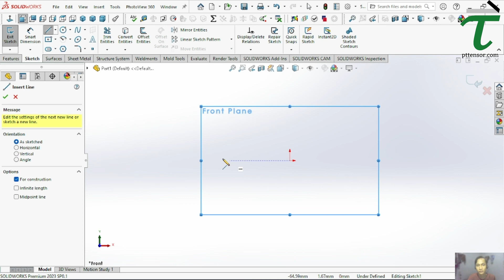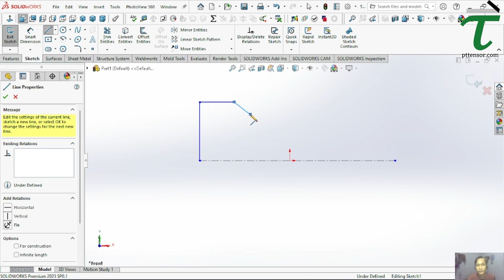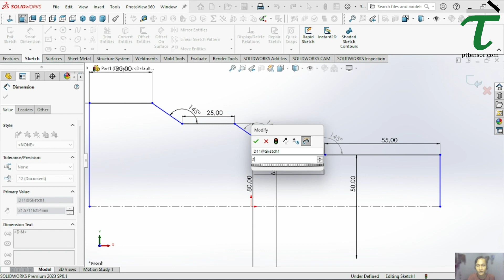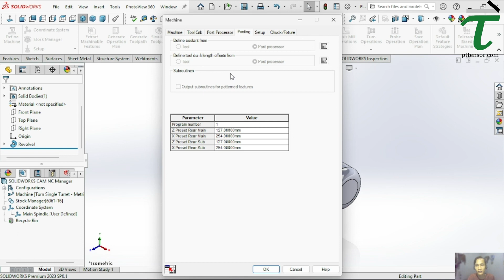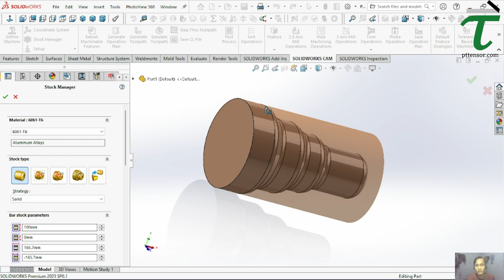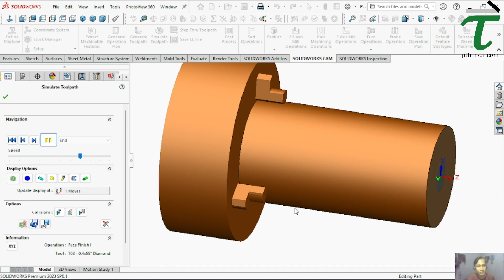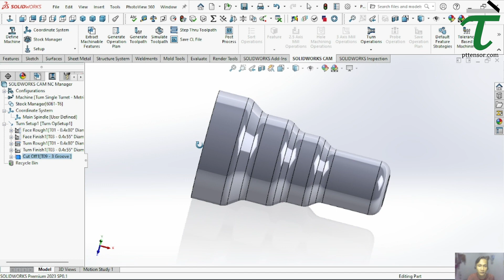CNC Turning : Solidworks CAM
CAM to CNC (G-Code) : Solidworks